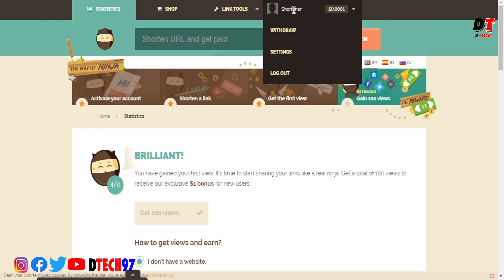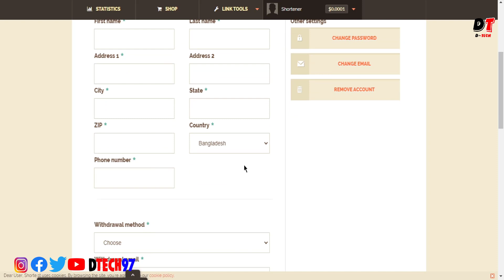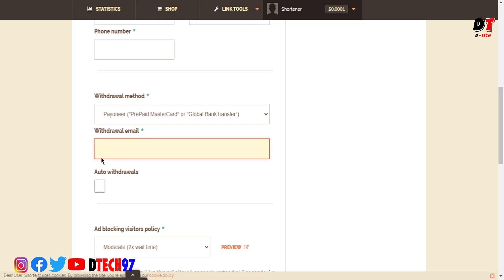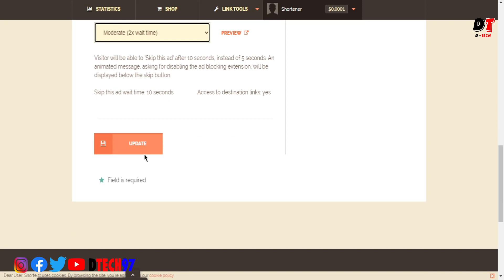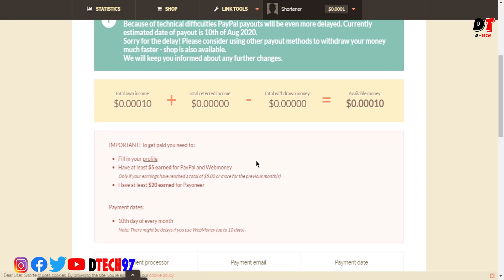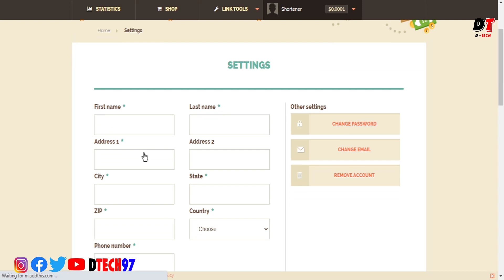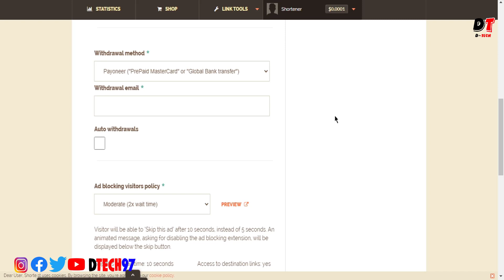500$ SHORTLINK WEBSITE ACCOUNT SETUP | ফেইসবুক থেকে মাসে ৩০/৪০ হাজার টাকা ইনকাম করুন - DTECH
SHORTEST ACCOUNT SETUP | ফেইসবুক থেকে  মাসে ৩০/৪০ হাজার টাকা  ইনকাম করুন - DTECH

আজকে আমি আমার ভিডিওতে আলোচনা করবো :- SHORTEST ACCOUNT SETUP | ফেইসবুক থেকে  মাসে ৩০/৪০ হাজার টাকা  ইনকাম করুন - DTECH